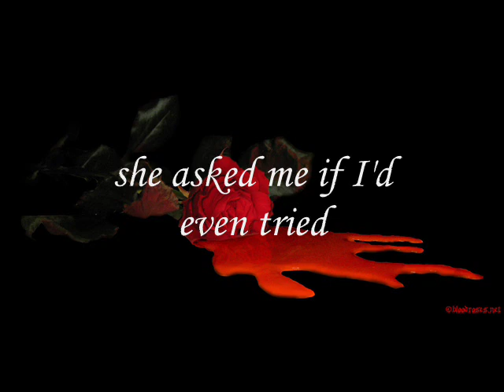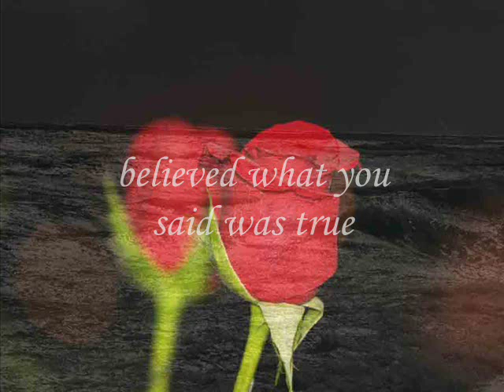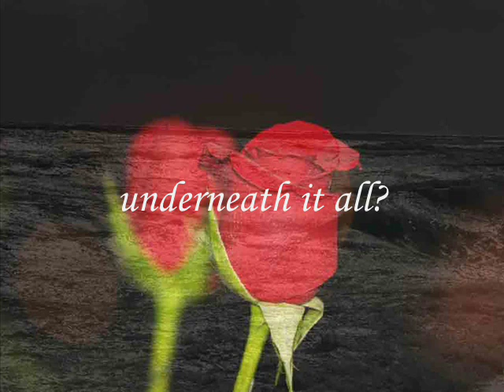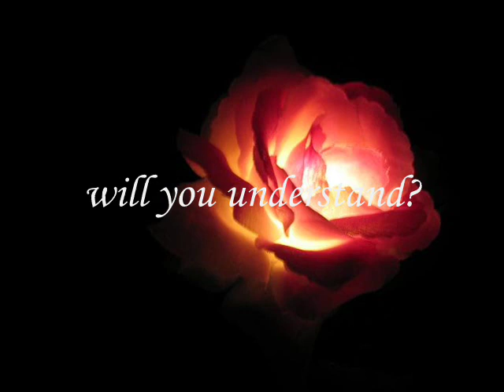Motorpsycho - Stalemate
roses video